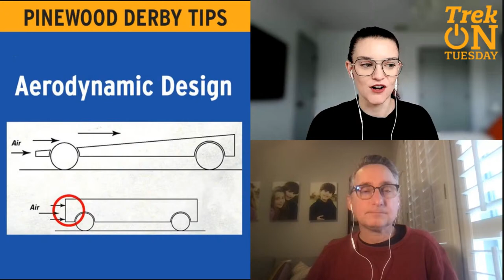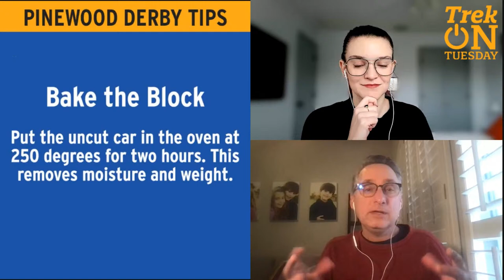10 Pinewood Derby Building Tips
It's Pinewood Derby season! In today's TrekOnTuesday, we'll look at 10 tips to help you build your Pinewood Derby car.